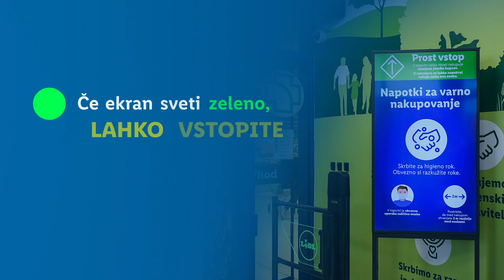Lidl Slovenija: Nov sistem za štetje kupcev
Da bo nakupovanje pri nas v teh časih poenostavljeno in varnejše, smo v izbranih trgovinah Lidl Slovenija namestili sistem za štetje kupcev. V videu si lahko ogledate, kako deluje.

Hvala, ker nam pomagate ohranjati nakupe varne in hvala, ker nam zaupate v teh izrednih trenutkih!